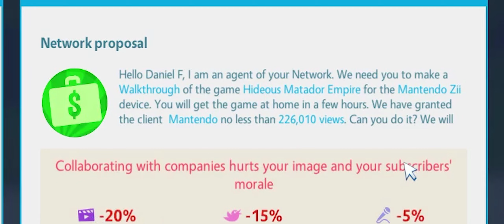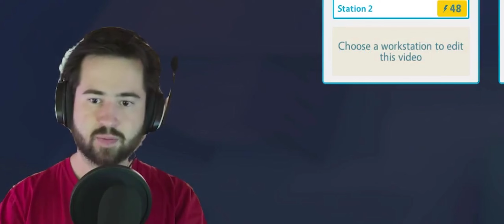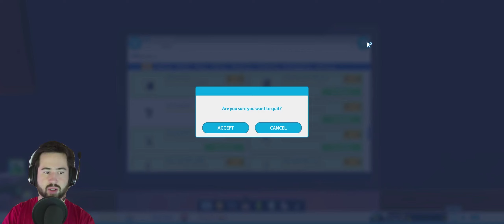I GOT THE BEST COMPUTER!!! l Youtubers Life [Part 25]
My twenty-fifth part of the playthrough of Youtubers Life on my channel. This is the main playthrough edited by my editor.

System Specs: Xeon X5690 x2 6 + 6 core 3.46Ghz CPU, 192GB DDR3 RAM, 4GB R9 Fury, running at 2560x1080 resolution

Steam Description:
"Create your own videos from your parents’ house and start getting your first subscribers, views, and likes. Meet well-known YouTubers, go to the wildest parties, share your life through social media, and deal with your haters. Monetize your content, sign with exclusive networks, and customize your place with the coolest stuff. Grow until you can afford a mansion in outer space!

Record gameplays, reviews, speed runs, walkthroughs… Collect all the consoles across all generations, play your favorite titles, and develop your own video games!

Create new, exotic dishes from different gastronomies. Upload tips, tutorials, and collaborative dishes, become an experienced chef, and work in your own restaurant!

Design your own clothes. Tailor every aspect of your life. Attend fashion events while interviewing celebrities, and hit the runway to experience a top model lifestyle!

Being a famous creator is everyone's dream! In Youtubers Life you will know how it feels to be a star and go viral! Learn the day-to-day life of famous Youtubers in this simulation game! What will be the theme of your YouTube channel?

Youtubers Life combines idle and time management into the ultimate influencer simulator! you will have to manage your time to take care of your daily obligations and upload weekly videos to the channel. At first, it will be difficult to get followers but the more videos you upload, the more they will increase! Do not get affected by the comments of your haters, Become a popular youtuber, and live your life surrounded by luxury!

Before building your video channels you must create your own avatar. First decide among a variety of hats, hairstyle, and shirts, make your avatar a fashion victim, and dress them up with the most modern clothes. But be careful, manage your money well, and do not make unnecessary purchases because every coin saved will bring you closer to your goal: To become a millionaire!

Once you're ready, the real adventure begins! Choose the theme of your YouTube channel, there are multiple options!

Fashion channel: Design your own clothes, tailor every aspect of your life, and attend fashion events while interviewing the world's top models. If you are lucky enough you will be able to share the runway like a proper model. Are you ready to star in the world's hottest magazines?
Cooking channel: Play this simulator to become a chef and upload your favorite recipe or teach how to cook a delicious dessert. Do not forget to edit the video to make the food look tastier. Be ready to work at the best restaurants in the world and take some ideas from other influencers!
Gaming channel: Record the best gameplays and other gamers will become your fans. Buy the best pcs, consoles, and video games to create the coolest videos. Search for geek videogames and criticize their gameplay, it will generate debate and foster comments! Be a gamer and manage your money to get as many video games as you can.
Music channel: Make videos of your favorite artists and cover their best songs. Soon you'll be able to play live in front of thousands of people! Are you ready for this lifestyle?

Developing a channel is not easy, so manage your money well and do not run out of resources to be able to go shopping. If you follow any video blog, maybe you can take some tips from him to increase your followers. Make yourself the most popular vlogger but… are you ready for all kinds of comments?

Youtubers Life is a YouTube simulator that will teach you how it’s like to be a social media star and live a life like Jacksepticeye! Reaching stardom and going viral is easy, but the responsibilities of being an influencer are very hard. Manage your time and money and do not stop uploading videos to your channel or you can lose some subscribers. You should go shopping from time to time to update your wardrobe!

In this Youtubers Life idle simulator you will be able to:

Go shopping and customize your avatar so it looks like whoever you want to be!
Become a vlogger and show your followers what video games are your favorite ones in your channel. Be the most popular gamer.
Manage your channel and edit videos from your studio.
Put yourself in the lifestyle of a billionaire, be present in social media! Copy from other blogs